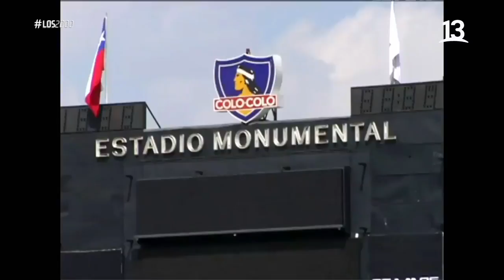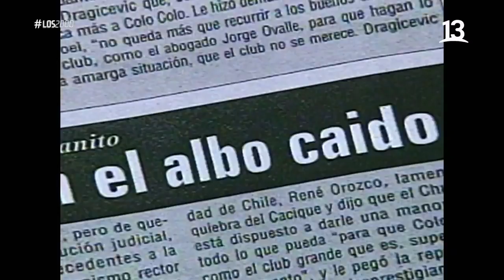La quiebra económica pondría en jaque a Colo Colo. Los 2000, Canal 13.